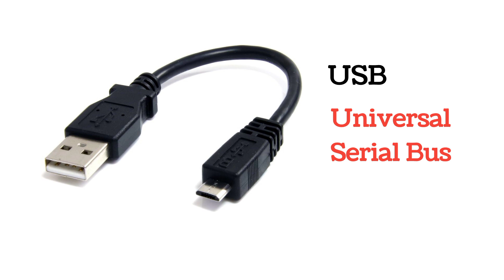abbreviations | abbreviations in English | Learn abbreviations | Spoken english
Did you know these abbreviations? | abbreviations in English | Spoken english | Learn abbreviations